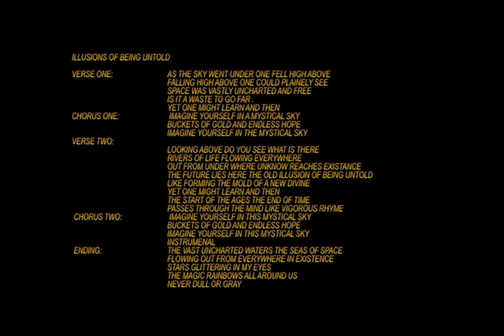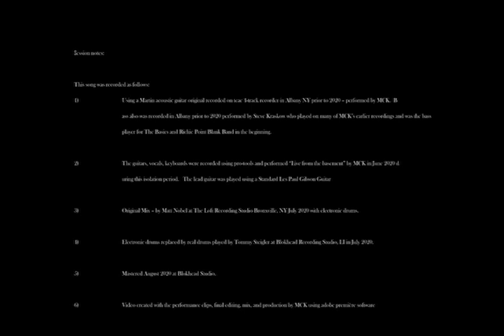Illusions (Music Video) - Musician Citizen Kane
The song in its entirety is over 8 minutes long. This was needed to satisfy my goal of having 4 major movements each movement broken into smaller sections:

1. The first movement is entitled, the dream, and is a slow movement almost like a ballet (the dreamer is dreaming in this section)
2. The second movement is called the illusion and speeds up
3. The third movement is called the journey
4. And the fourth and final is entitled, simple finale

Rather than try to explain my goal and the song meaning, the listener and viewer should experience the journey themselves.